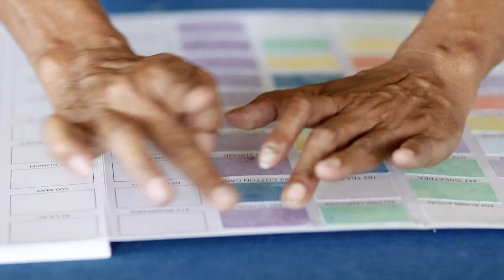Hoffman Fabrics Bali Batik Production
Experience Hoffman's Bali Batiks like never before. Enjoy this exquisite composition by Brian Roberts to see the production process and the beauty of our handmade Bali Batiks. Taken at the Hoffman California Fabrics factory in Bali, this video allows us into the art of textile creation, and the elaborate process of making the world's first and finest batiks.